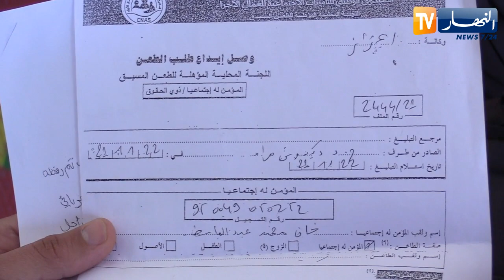محمد عبد الباسط..قصة شاب من ذوي الهمم سجل متوفيا و حرم من المنحة